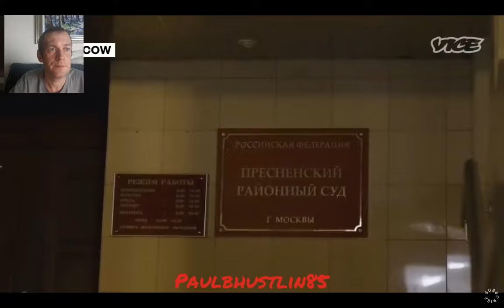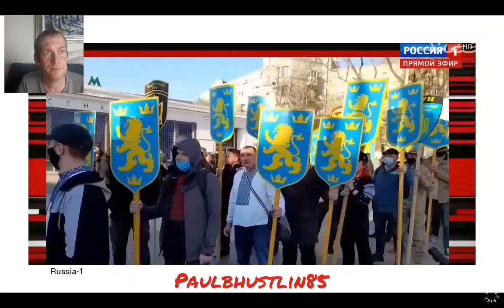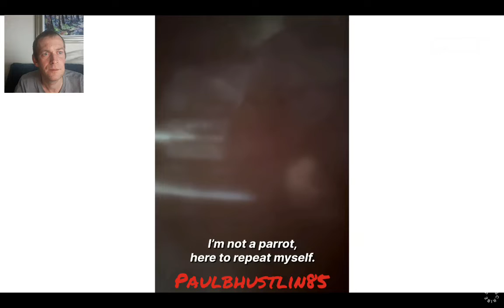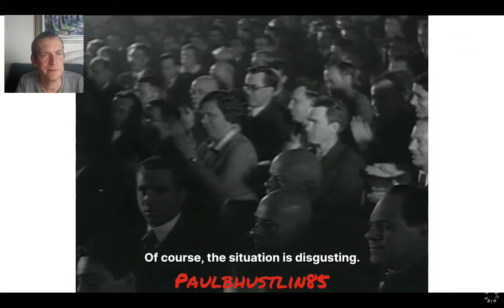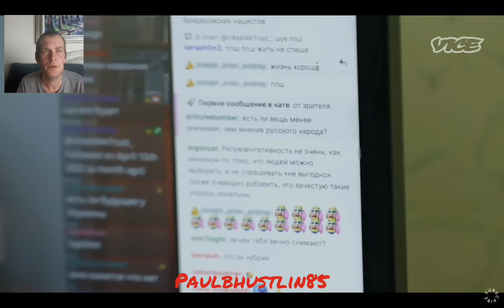Paulbhustlin85 Reacts to Vice News | Russians Are Snitching on Friends+Family Who Oppose The War!🇺🇦❤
Hey there great people, so I'm bringing you another great piece of content from "Vice News" regarding the ongoing and frankly illegal Russian invasion of Ukraine, the video is called "Russians Are Snitching on Friends And Relatives Who Oppose The Ukraine War". how disgusting, I hope you enjoy the video!

I hope you all enjoyed that and if you're not already SUBSCRIBED then please do it's completely free, and do checkout my other great content and playlists on my great channel Paulbhustlin85.